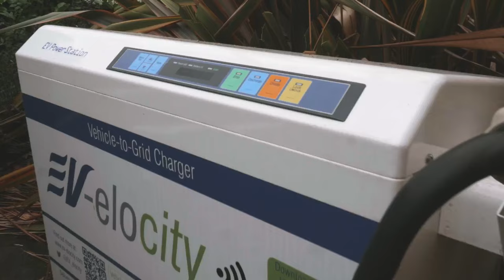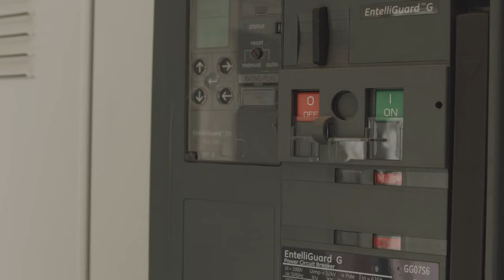Creative Energy Homes and Trent Basin research projects | University of Nottingham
Short film about Creative Energy Homes and Trent Basin research projects. Featuring Professor Lucelia Rodrigues talking about Creative Energy Homes and Professor Mark Gillott talking about Trent Basin.